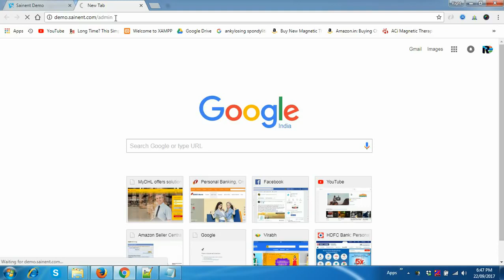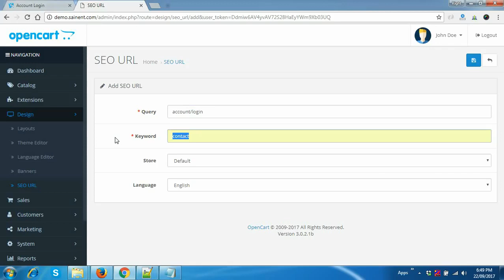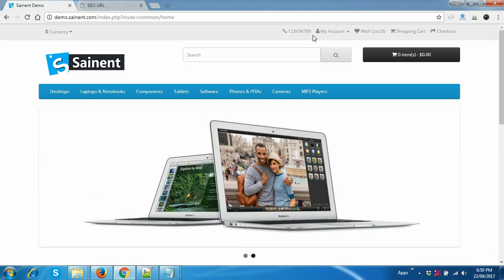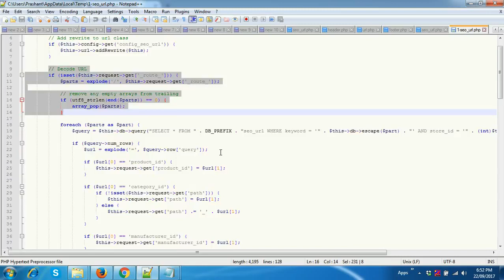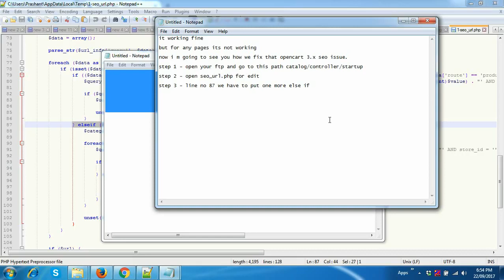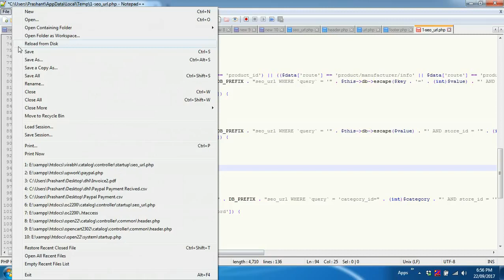SEO URL issue fix in Opencart 3.x Ver 1.0 For Developer By Sainent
it working fine for product_id, category_id etc...

but for any pages its not working

Any Theme Compatible.
Frontend Demo
Username: demo
Password: demo

**THIS STEPS ARE FOR DEVELOPERS ONLY FOR WHOM DON'T WANT TO INSTALL PLUGIN**
now i m going to see you how we fix that opencart 3.x seo issue.
step 1 - open your ftp and go to this path catalog/controller/startup
step 2 - open seo_url.php for edit
step 3 - line no 87 we have to put one more else if

code you can see in this link

save file.
step 4 - rename .htaccess.txt to .htaccess